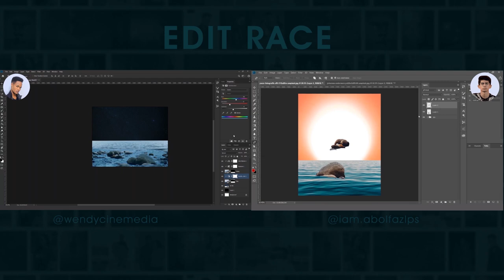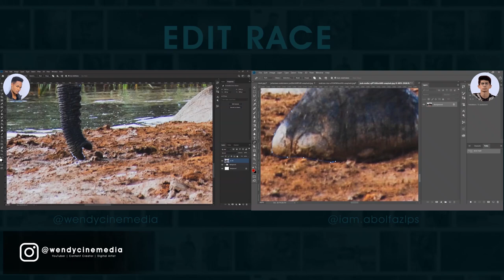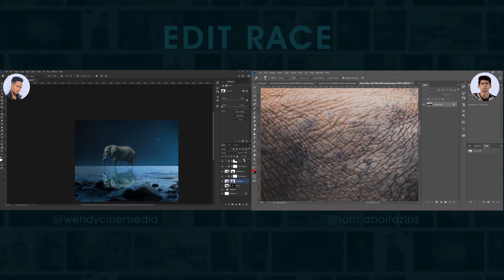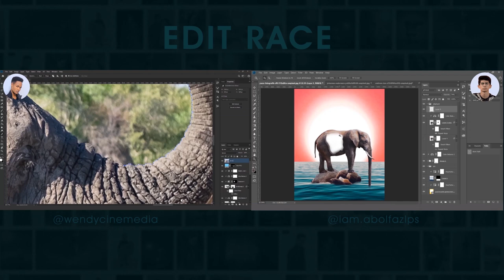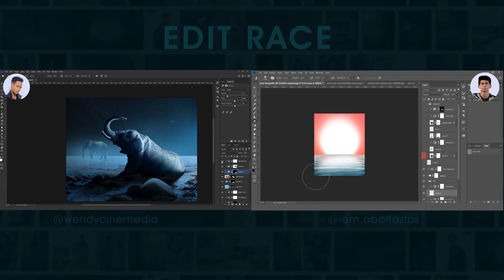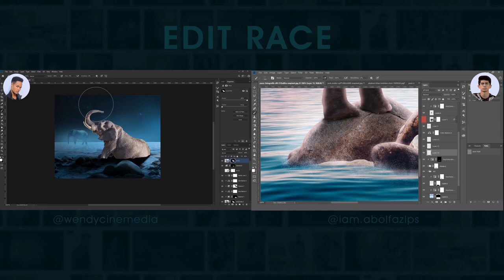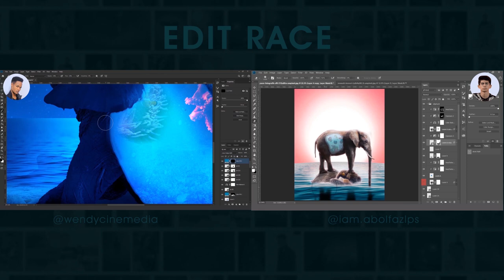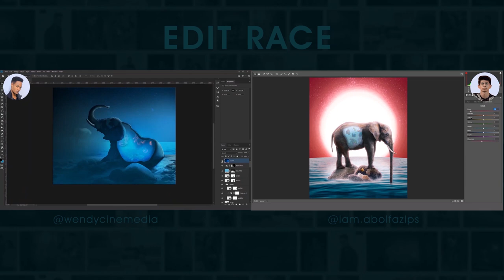The Art of Photo Composition: Two Artists, One Challenge!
In this exciting video, we challenge two digital artists to use the same set of stock images to create a stunning photo composition. Watch as they each bring their own unique vision and creativity to the challenge, using Photoshop and other digital tools to transform the images into a work of art. See how different styles and techniques can result in vastly different compositions, and get inspired to try your own hand at photo composition using stock images. Don't miss this inspiring collaboration between two talented artists!